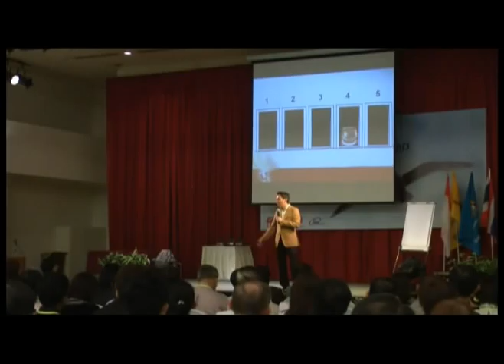Making a fortune while sipping coffee.mpg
Christian Chua and Patrick Tan are the Authros of 'Making a Fortune while Sipping Coffee' book. or hire the speakers for your convention.